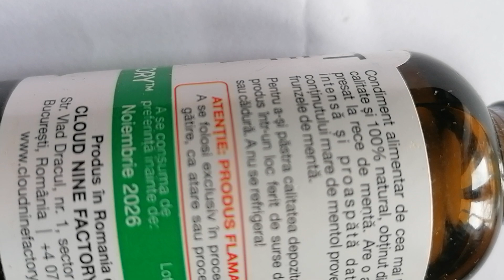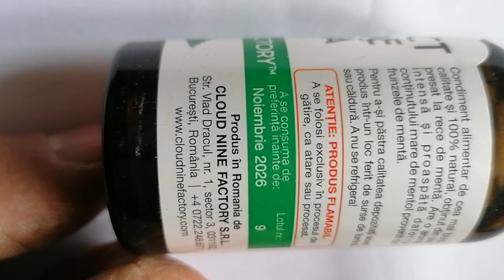EXTRACT PUR DE MENTA.